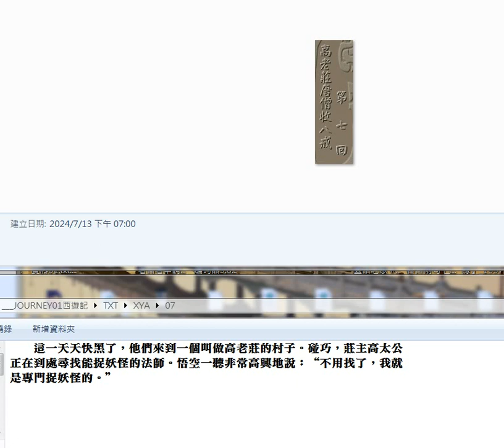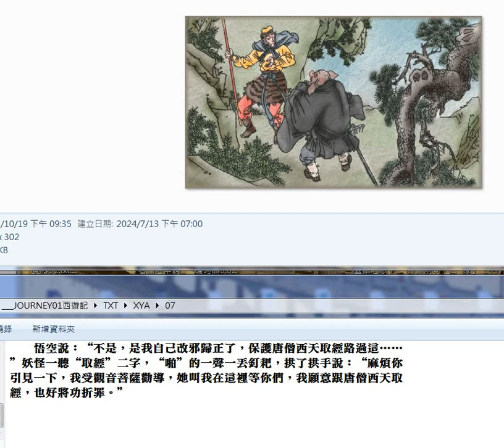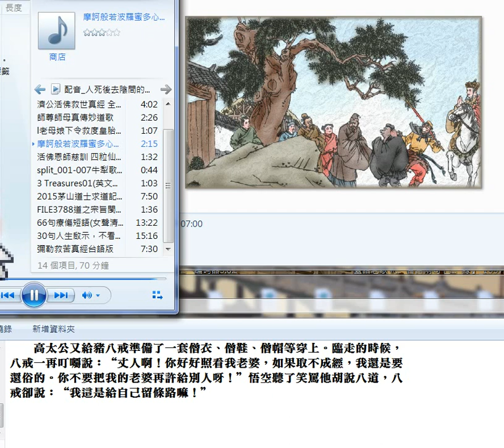錄製 2024 07 15#西遊記 07#圖片集